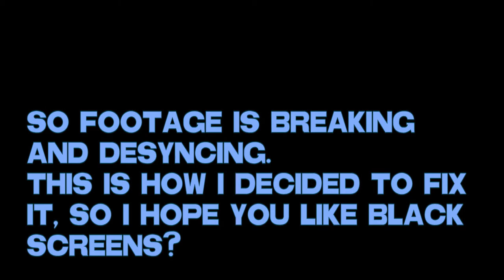Blue Plays: Sonic & The Secret Rings [Blind] Episode 11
Races, am I right?